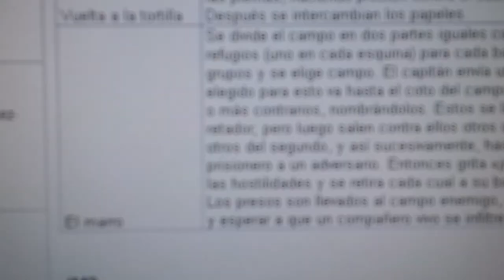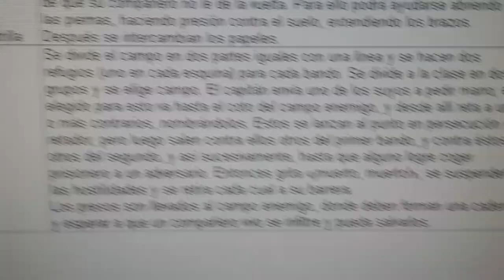20140512 081925 Juegos Motores